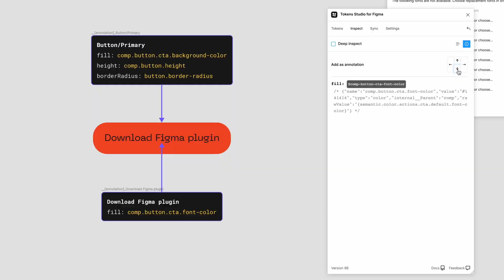Tokens Studio for Figma (Figma Tokens)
Unlock the power of design tokens in Figma.
Save time, have more control, and effortlessly manage and switch between multiple themes. Control your design tokens from within Figma, all linked to one source of truth.